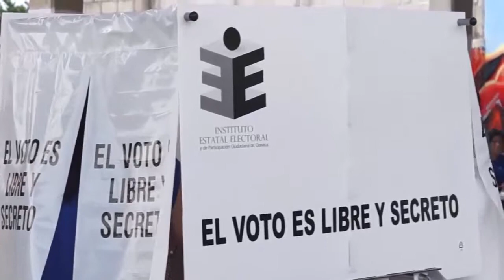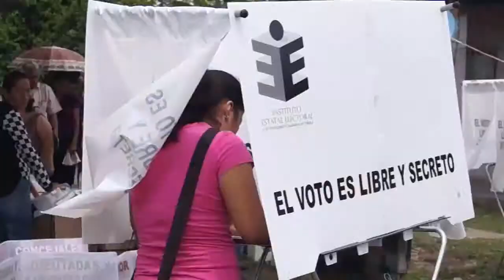Integrantes del Consejo ciudadano, fungirán como observadores electores